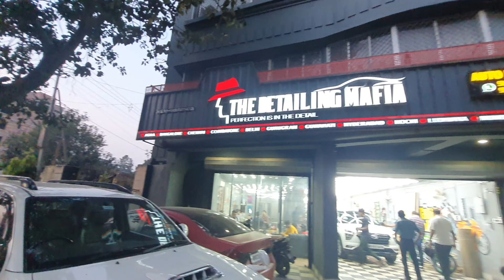Finally Dream Come True | Buying Kawasaki Z 900 & Ninja 300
Finally Dream Come True | Buying Kawasaki Z 900 & Ninja 300 | ‎@thegoldysourav7627  ‎@joysbikepoint @itscandysaikat